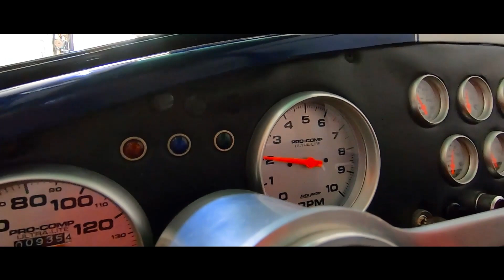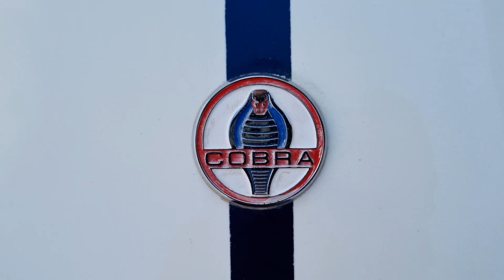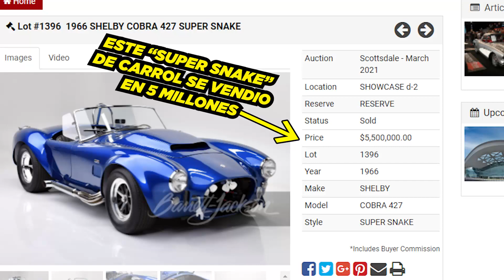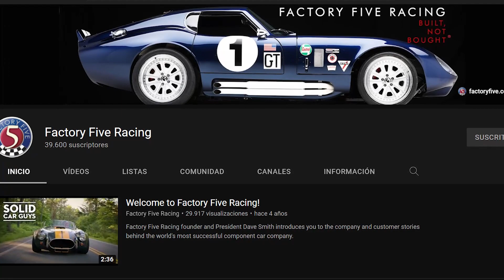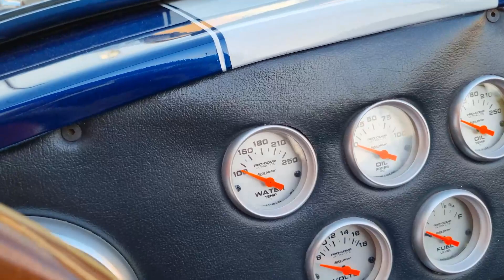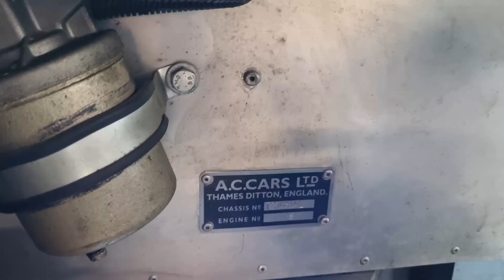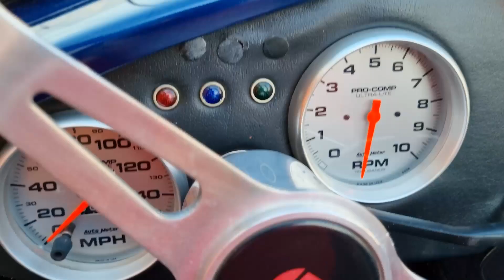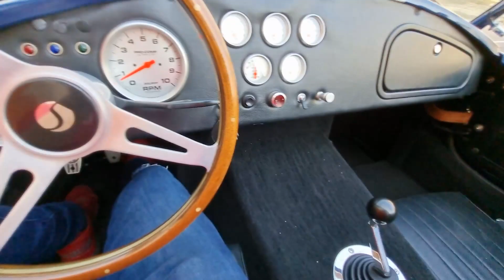FACTORY 5 AC COBRA +500cv (REVIEW EN ESPAÑOL)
El CARRO MÁS RADICAL QUE HEMOS PROBADO SIN DUDA ALGUNA!

Este @factoryfive AC COBRA 427 sin duda alguna ha sido el carro más DIVERTIDO que hemos probado en nuestro canal de YouTube, y por mucho el más RADICAL, nunca había manejado un cobra hasta el día de hoy y de verdad les digo que necesito uno en mi vida jejeje,  que día más genial y divertido pasamos gracias a este pequeño MONSTRUO de nuestros amigos de @morantisteel (ángel moranti), definitivamente toda una leyenda viva del mundo automotor venezolano.

Gracias a nuestro patrocinante para este video y de muchos más, @sohoamericangourmet que simplemente tienen las mejores pizzas de caracas, y tienen que probar las pastas, en fin todo es exquisito, gracias por el apoyo!!

Por ahí nos puedes contactar si deseas patrocinar uno de nuestros videos ó si tienes un carro cool que quieras que grabemos!